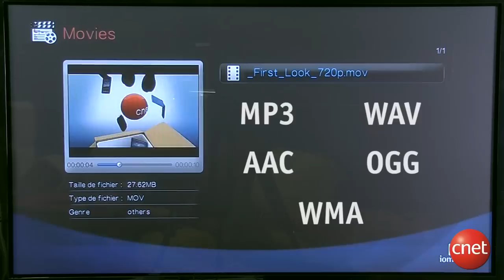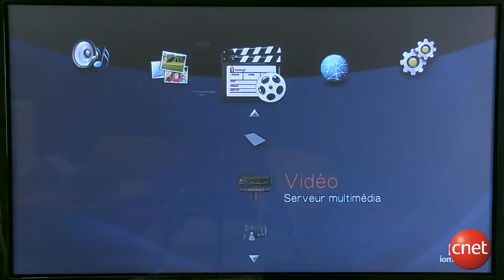ScreenPlay DX HD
Démo produit du ScreenPlay DX HD, lecteur multimédia proposé par Iomega.